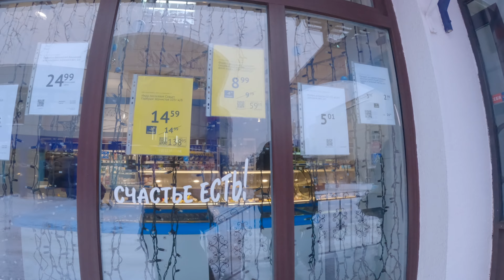Walking Tour of Brest's Farmers' Market during the year end winter of 2022 [4K]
Let's explore the Brest's Farmers' Market in the beautiful city of Brest.

Join us in the next video on the exploration of a beautiful park in Brest city during the wonderful white winter at the year end of 2022.